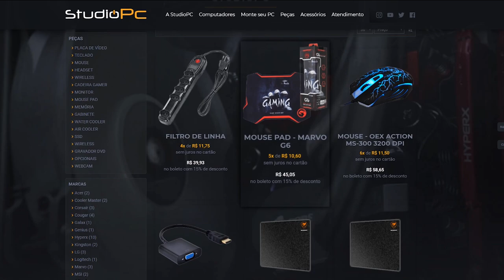GTA V: VIDA DO CRIME | AJUDEI OS MANOS FAZER A COBRANÇA EP.17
🎬GangueMercenária!